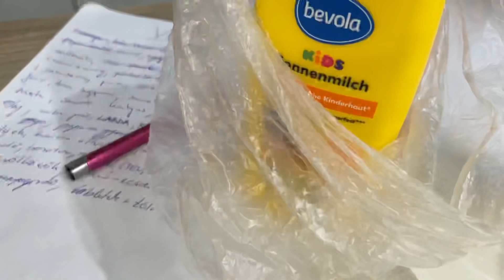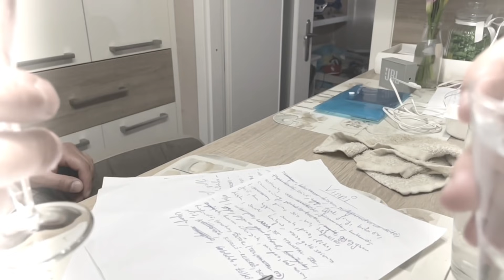Ideje BEPAKOLNI! ~ nem ment túl gyorsan …🏖VLOG🏖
Sziasztok!

Köszönöm,hogy ma is itt vagy és megnézted ezt a videómat is. További tartalmakért látogass el az instagramra :

Ha együttműködéssel kapcsolatban szeretnél beszélni velem akkor e-mailben vedd fel velem a kapcsolatot kérlek.

A videóban említett DateBox kártyàt ajándékba kaptam , de tiszta szívvel ajánlom nektek ~ a vloghéten meg fogom mutatni majd , mennyire szuper kikapcsolódást , és önfeledt beszélgetést tud nyújtani .

(Reklámnak minősülő tartalom)
Reklám,hirdetés